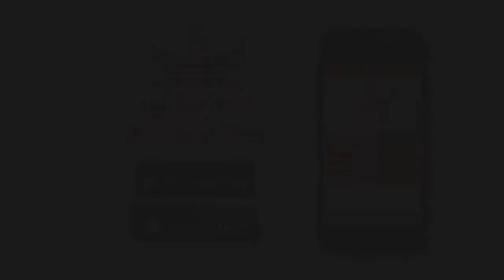Thonnikka Sree Mahadeva Temple